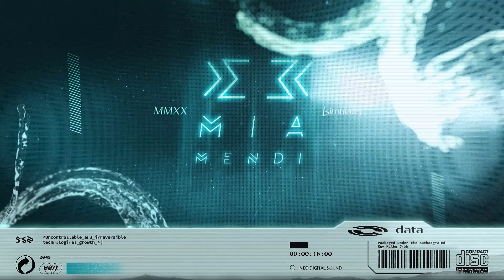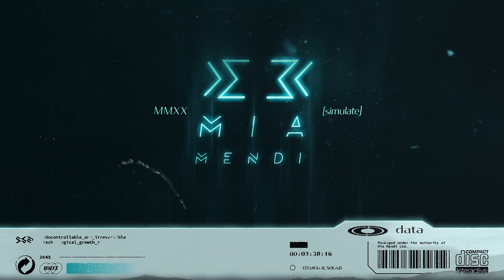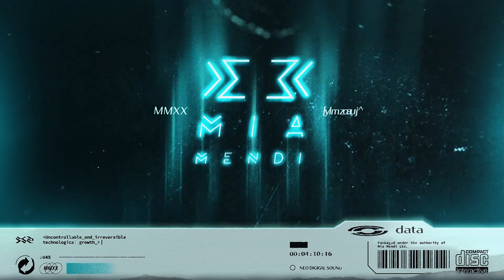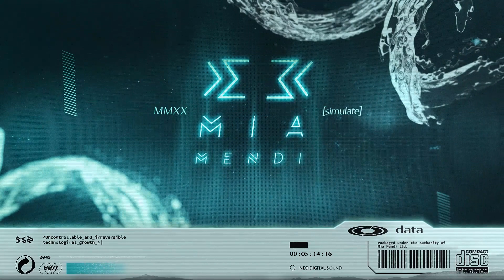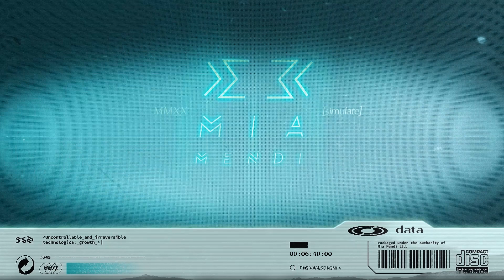PREMIERE | Art In Motion - Maytrea (Original Mix)